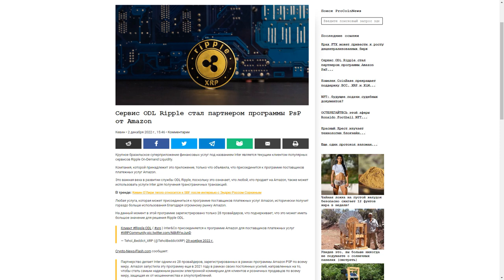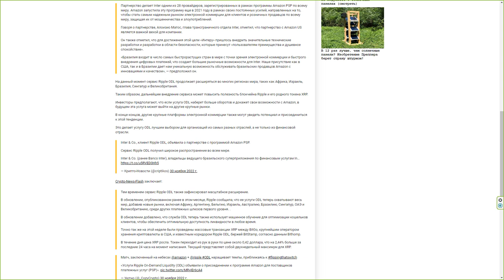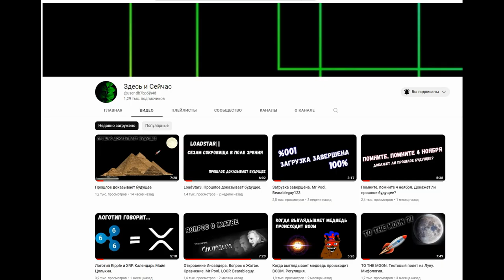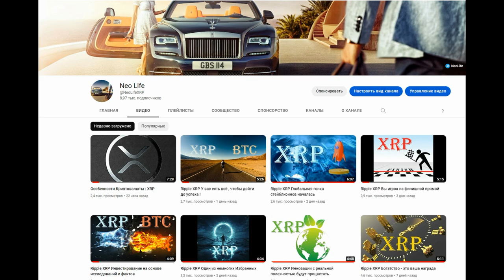Ripple XRP + AMAZON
Doge:    DTQXDeYkB36Cj3ao4NHX1A18wd2neN4zJ7

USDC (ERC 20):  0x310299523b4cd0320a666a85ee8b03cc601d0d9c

Stellar (XLM):  GDK77WTLQEYLRROVVWQI7LZ3C6RKO7DSNGSPOVPIG2VTWGDPBMOES37X

Биткоин (BTC): bc1qslvdc8y8azv7syqcelhknekktn90hkj2xz3uyr